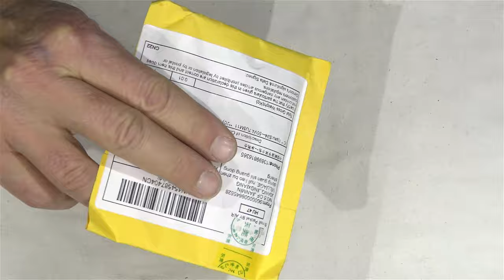UNBOXING CAPACITORS 4,5MF 50V